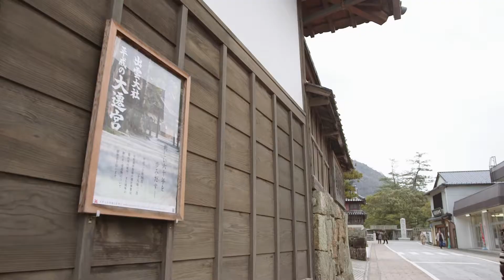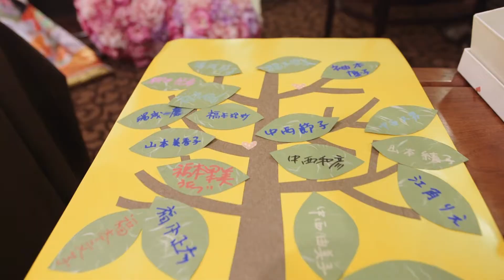新郎さんは島根スタイルで - Izumo Taisha Wedding Film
披露宴では司会を新郎さん自身が行う島根スタイル？（撮影に行くと島根の新郎さんは大体自分で司会するから）で
会場のゲストも大盛り上がりでした。

結婚式は出雲大社
披露宴はホテルほり江
自慢したくなるフォト+フィルムは